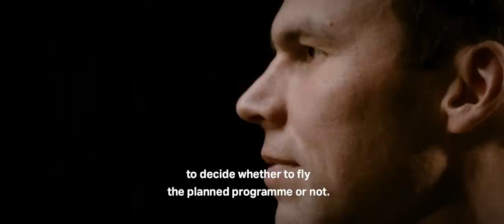30 years since Gripen first flight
December 9, 30 years ago, the first Gripen took off on its very first flight. The designated test pilot was Stig Holmström. Last year test pilot Marcus Wandt took Gripen E on its first flight. Today we want to share with you the heartfelt moment when these two pilots met up for a talk.